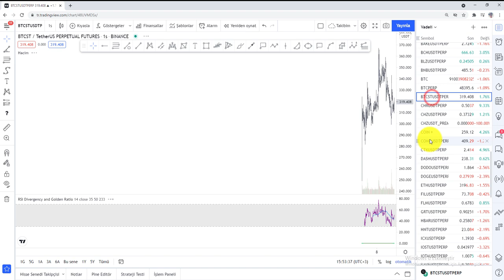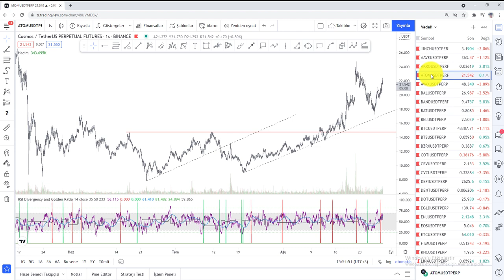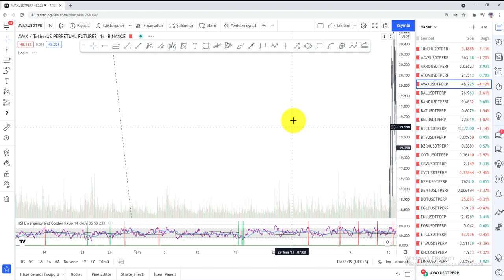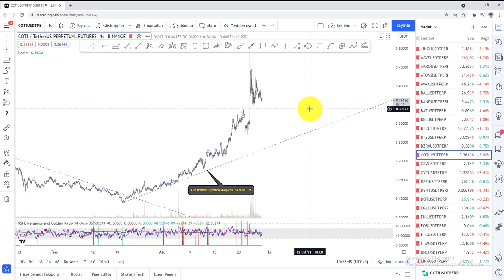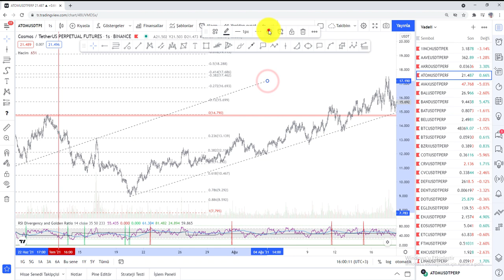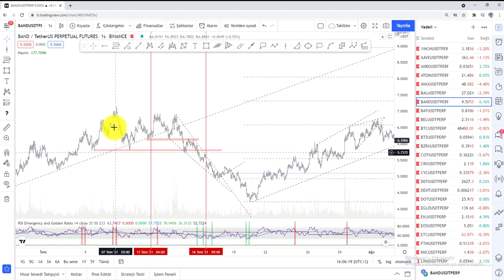Vadeli İşlemlerde Çok Katlayan En Basit Strateji